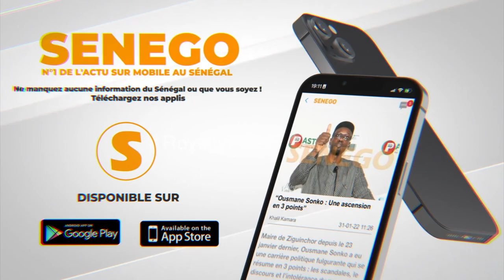Locales aux Usa : Le Sénégalais Mame Samba Fall, candidat à Minnesota